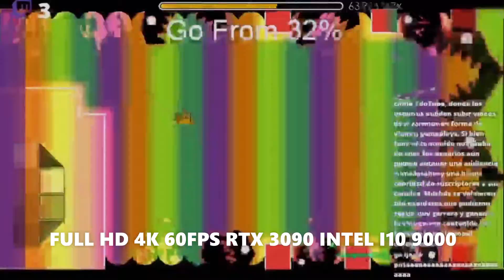[ON STREAM - FLUKE FROM 48%] ''Rebellion'' 100% (Insane - Hard Demon) By Bryan1150 / Geometry Dash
Practicamente no tarde nada con este nivel, estuve un rato jugandolo en llamada y me hice un 50% - 100%, no me costo casi nada y luego lo jugue en Stream.

Enjoyment: 9.5/10
Attempts: 766
Worst fail: 48%
Diffculty: Insane Demon
Difficulty in my opinion: Hard Demon

Preguntas y respuestas que nadie pidio :vvv

P: ¿Cuantos años tienes? R: Tengo 12 :v

P: ¿De qué pais eres? R: Soy de Chile

P: ¿Qué programa utilizas para grabar? R: Utilizo OBS Studio, y cuando hago Stream utilizo StreamLabs OBS

P: ¿De cuántos Hz es tu monitor?

R:  De 75hz

P: ¿Cuál es tu verdadero nombre?

R: Me llamo Marco, aunque todos piensan que me llamo Samuel

P: ¿Cuál fue tu mayor logro en Geometry Dash?

R: Acu, con un 98% antes de eso

P: ¿Cuando empezaste a jugar GD?

R: La verdad no recuerdo del todo, pero juego aproximadamente hace unos 3 - 4 años

Steam: SumsalGD